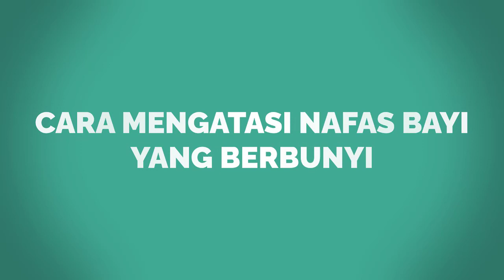Kenapa Nafas Bayi Berbunyi? Parents Waspadai Hal Ini..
Hello Parents!

Salah satu kondisi yang sering dialami oleh bayi adalah saat nafasnya ikut mengeluarkan bunyi. Kondisi ini tentu membuat kita sebagai orang tua menjadi sedikit khawatir dan bertanya-tanya mengapa hal itu bisa terjadi. Namun parents sebenarnya tak perlu cemas berlebihan. Sebab, nafas bayi yang berbunyi dan terjadi sesekali umumnya adalah hal yang normal. Hal itu bisa dipengaruhi oleh beberapa faktor tertentu. Meskipun begitu, parents juga tak boleh menyepelekan hal itu begitu saja. Sebab ada beberapa kondisi nafas berbunyi yang perlu diwaspadai. Nah pada edisi kali ini akan kita bahas penyebab nafas bayi berbunyi serta hal yang perlu diwaspadai.